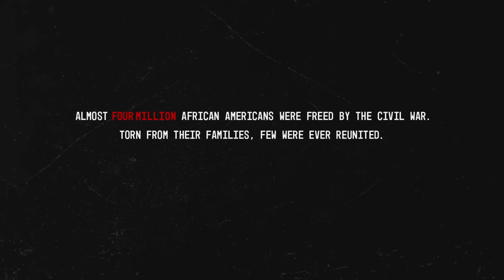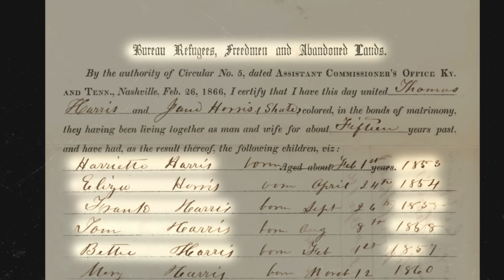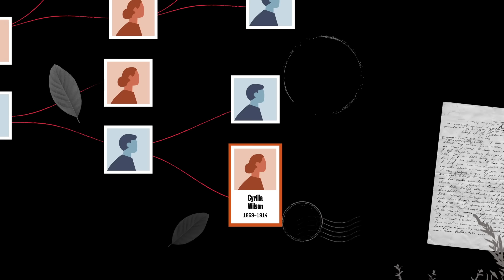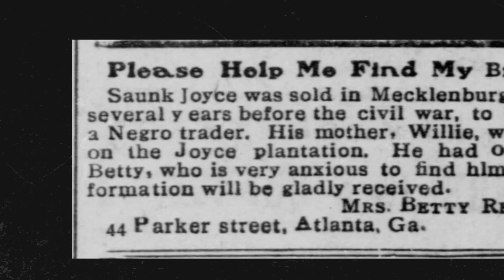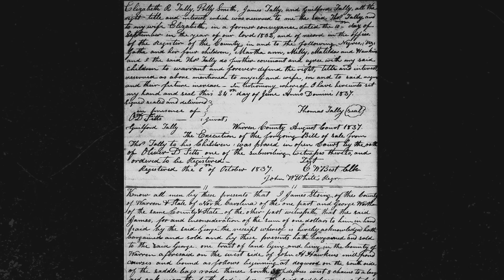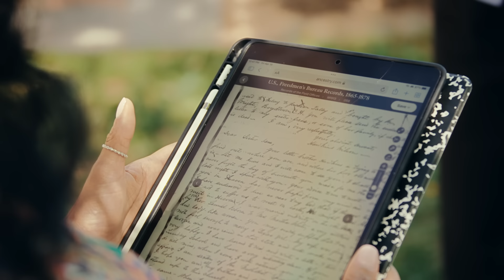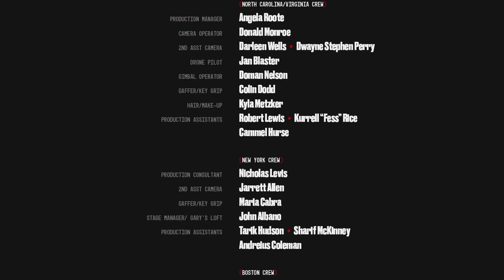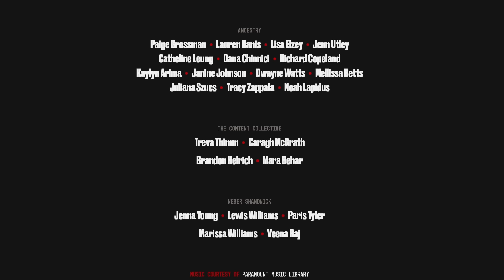A Dream Delivered: The Lost Letters of Hawkins Wilson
With cultural historian and television host Dr. Henry Louis Gates, Jr. and acclaimed director Rashidi Harper, Ancestry® premieres a powerful new film – “A Dream Delivered: The Lost Letters of Hawkins Wilson” – which brings to light a family reunion over a century in the making.

Follow one family’s journey to reunite with relatives of their ancestor, Hawkins Wilson, who was born into slavery and torn from his family as a young boy. As a grown, newly-freedman nearly 25 years later, Hawkins Wilson sent letters to the Freedmen’s Bureau desperately seeking assistance locating his siblings, but unfortunately, the letters were never delivered and his story, like many others, was suspended in time–until now.

This inspiring story of resilience and hope showcases the impact one family history discovery can have on an entire community that has faced many roadblocks when it comes to understanding their past.

Discover. Preserve. Share. Get started on your family history journey for free

With our unparalleled collection of more than 60 billion records, over 3 million subscribers and over 25 million people in our growing DNA network, you can discover your family story and gain a new level of understanding about your life. Over the past 40 years, we've built trusted relationships with millions of people who have chosen us as the platform for discovering, preserving, and sharing the most important information about themselves and their families.